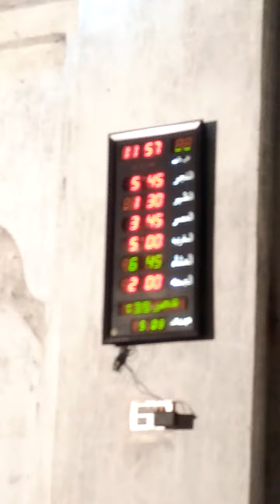محفل پاک سہان پور اگر اچہی لگۓ تو لاءیک اور دوستو کے ساتھ شیر کرے Shakargarah